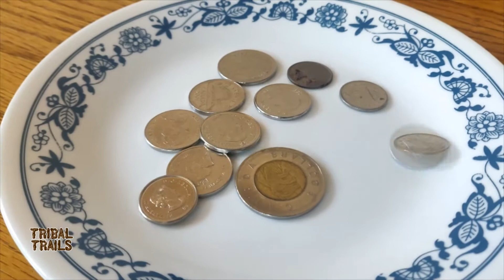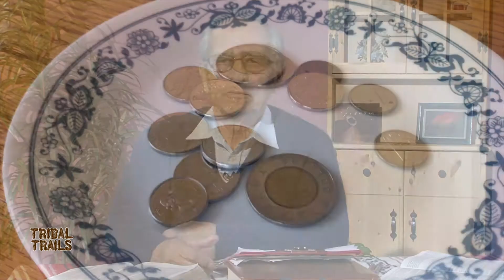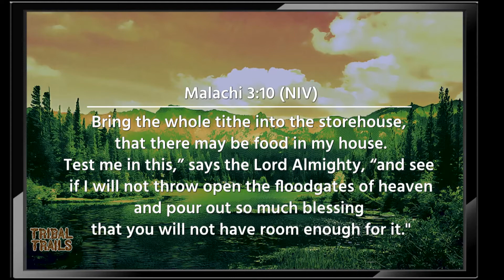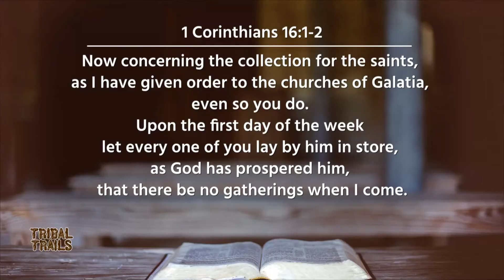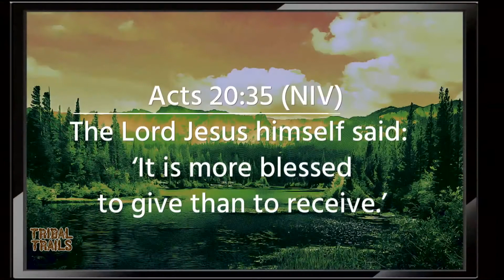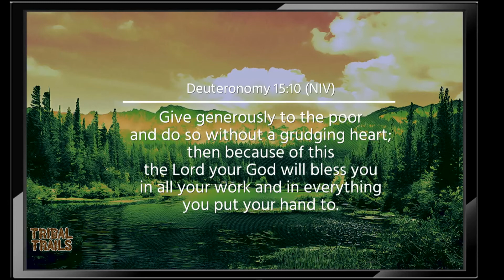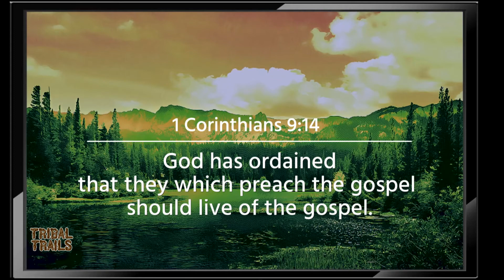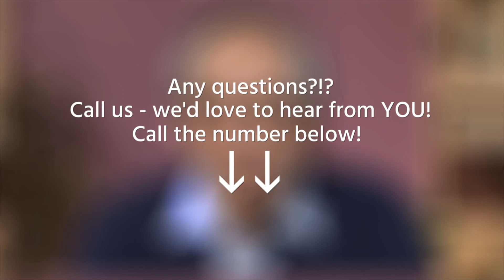Blessings of Giving (Bill Jackson) Tribal Trails K625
The fellowship of believers includes everyone helping and sharing to spread the Gospel. Not everyone can go, but they can help in supporting through giving and praying.